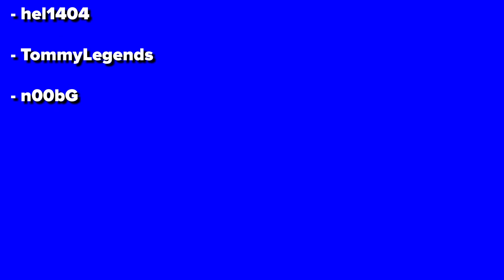Art of Conquest - NEWEST Redeem Codes 2021 (New July Art of Conquest Code 2021)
🎮 You too can play Art of Conquest: Dark Horizon on your PC or Mac!

Just in time, here is the July Art of Conquest codes video for 2021.

In this Art of Conquest codes video I'll show you all of the active Art of Conquest Redeem Codes for 2021. All of these Art of Conquest Gift Codes are 100% working, and they've all been shared by Lilith Games. All of these codes are active for July or are permanent, so hopefully this covers all of the Art of Conquest codes.

0:00 - Art of Conquest Codes Introduction
0:16 - Art of Conquest Redeem Code
0:40 - Second Art of Conquest Gift Codes
1:05 - Art of Conquest Codes #3

How to Redeem Codes in Art of Conquest (AoC Dark Horizon Gift Code Guide)

To redeem Art of Conquest gift codes, click on the player profile in the top-left corner. Then, click on Options and and go to "Redeem".

If the code is successful, you will receive a redemption message and you will receive the linary, mithril, or other rewards. If the Art of Conquest redeem code was incorrect or expired, then you will receive an appropriate error message.